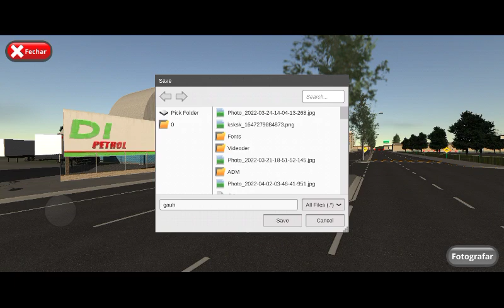LANÇAMENTO NOVO M0D TRD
Assista ate o final
Doidin Mods

obs:
1-nao tem como mecher na pocisao dos eixo do jogo
2-trd/wtds nao existe suporte a  mod isso e apenas uma ediçao ecima do veiculo do jogo,   nada oficial da produtora,nao posso trazer algo como se fosse original pois se torna impossivel e nao tem como

_O sucesso normalmente vem para quem está ocupado demais para procurar por ele._